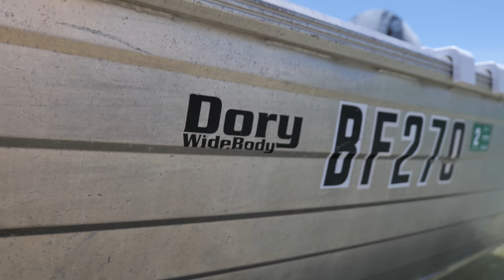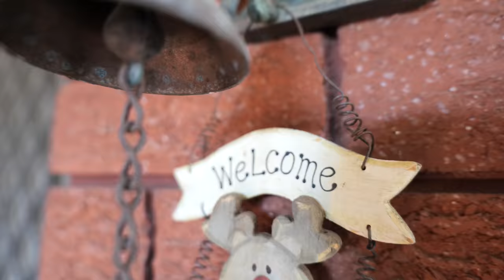Karratha Is Calling! My NEW HOME And The Dampier Archipelago!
The only thing I regret about moving to this place?

Not moving here sooner!

G'day ladies and gents, in this episode I punch out of Dampier, in Australia's North-West, and FINALLY have my chance to explore the waters around my new home of Karratha.

Equipped with nothing but my camera gear, some fishing tackle, and the mighty 420 Dory, I get stuck right into it, and start learning about this place, because as it stands, I know absolutely NOTHING, but through trial and error as these episodes continue, I will dial it in perfectly.

I have plenty to talk about, to explain, and to share, so rather than me babble on in this little section here, enjoy the video, soak it all in, and if you've got any knowledge or advice to share with myself for my new journey in the Pilbara, feel free to let me have it, as the more the merrier.